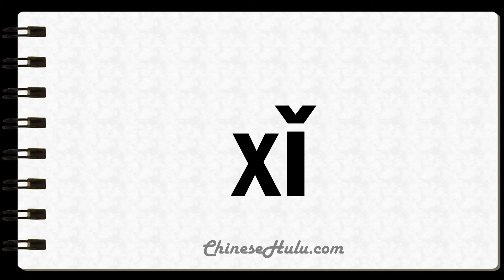How to Say Wash in Mandarin Chinese